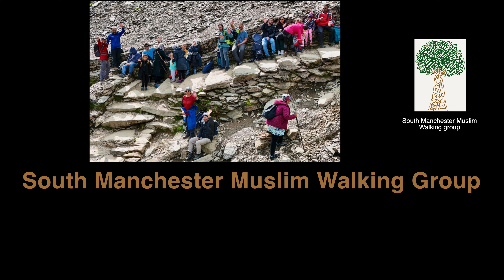25th May 2024 Snowdon - Miner's track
South Manchester Muslim Walking Group has been set up for people from South Manchester and beyond, Muslims and non-Muslims to go on walks around the area. You can learn more about the group here and where we have been before the lockdown happened

You can learn more about all the places we have been as well as see important advice about preparing for walks, who admin are and register for walks

We encourage people to join via Facebook and complete all the questions as well as using Telegram to message each other. Please complete this form and we will then send you a link so that you can become members of the group too

Please encourage all your friends and family to join too and let's be social and get moving too!

Admin for South Manchester Muslim Walking Group - Amir, Amna, Ayaz, Furheen, Monwara, Rehaan, Rizwana, Shahid and Tayyauba